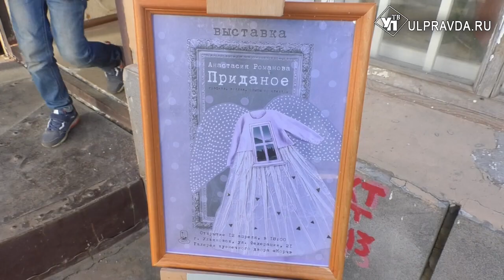Художница Анастасия Романова показала своё «Приданое»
Картины в экспериментальных техниках и символы наследия представила взору публики Анастасия Романова. Художница открыла выставку в кузнечном дворе «Корч». О чём повествуют её работы и к чему привели опыты со стеклом? Подробнее в нашем материале.